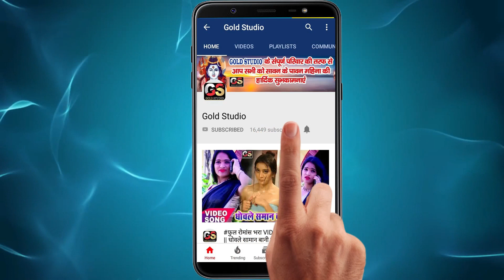2020 का फाडू VIDEO_SONG / चार दिन से पानी चढ़ता / Pintu Lal Yadav / Rajau Ke Marle Ba Iyarawa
Song : Rajau Ke Marle Ba Iyarawa
Singer : Pintu Lal Yadav
Lyrics : Sipul Singh